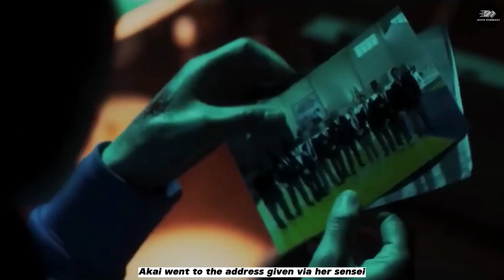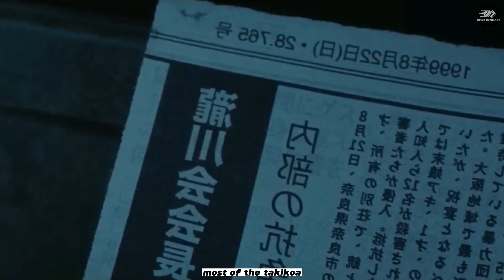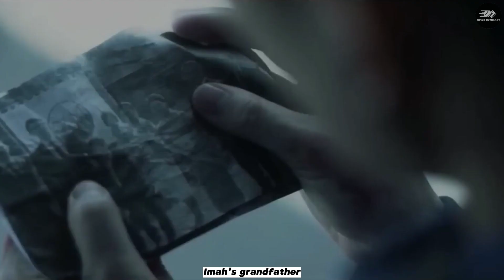Blood for Blood: The Gangster Boss's Reckoning After His Friends' Massacre / Movie Recap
Hy welcome to Quick Summary, on this video we will recap the movie action

this is the short full recaps TOMB OF THE RIVER

In this gripping movie recap, we delve into the world of organized crime and witness the brutal aftermath of a gang war. When a group of gangsters is mercilessly slaughtered, their boss is left with nothing but a thirst for revenge. In "Blood for Blood: The Gangster Boss's Reckoning After His Friends' Massacre," we follow the boss's journey as he seeks to avenge his fallen comrades and restore order to the criminal underworld. With heart-pumping action and intense drama, this movie will keep you on the edge of your seat until the very end. Don't miss out on this thrilling tale of loyalty, betrayal, and revenge.

My inspiration  @DanielCCMovie ​